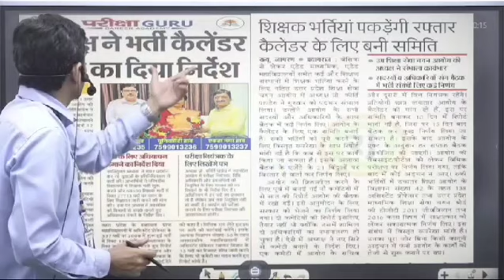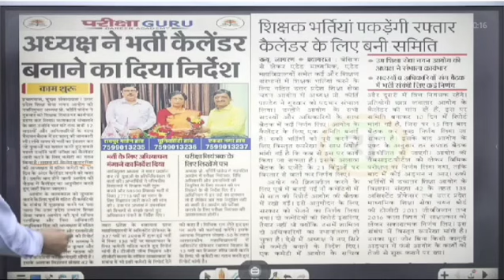10 दिन में | CALENDAR | UPTET | SUPER TET | PARIKSHA GURU BAREILLY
सरकारी नौकरी की तैयारी करें आज ही शुरू, JOIN सिर्फ परीक्षा गुरु

✍️ Career Counseling
✍️ Expert Faculty
✍️ Doubts Classes

Exams :-
• SSC- CGL / CHSL / CPO
• UPSI / UPP
• UP LEKHPAL
• RAILWAY
• UPSSSC, UP PET
• UPTET / CTET
• SUPER TET
• TGT / PGT